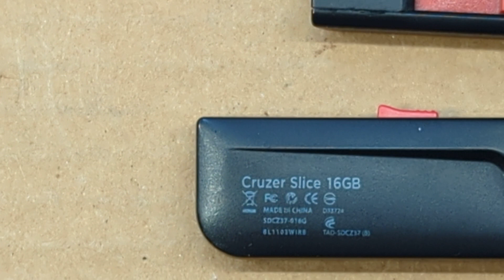USB Speicherstick zerlegt und Gedanken über Speichersticks und Flash.